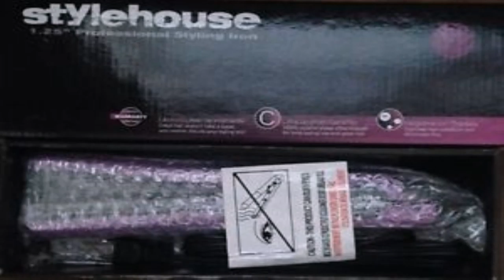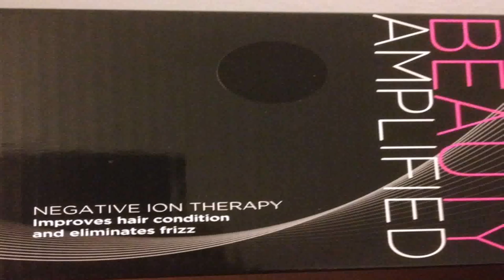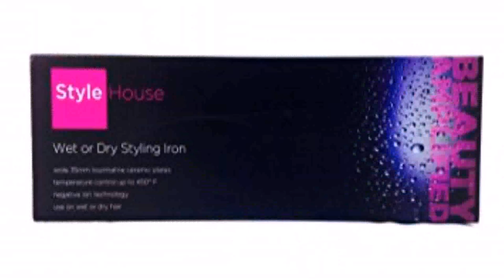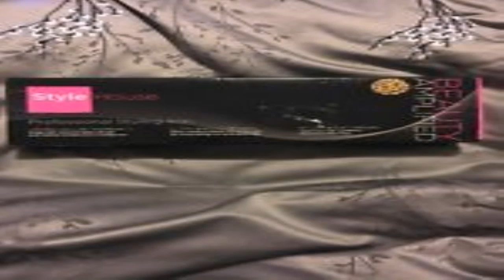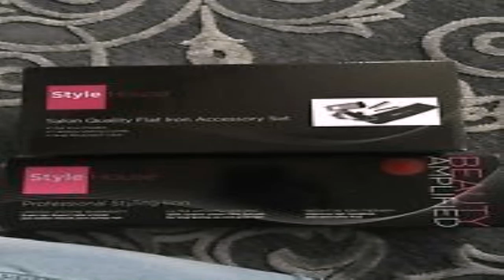Style House 1 25 Flat Iron (see description) (see description)